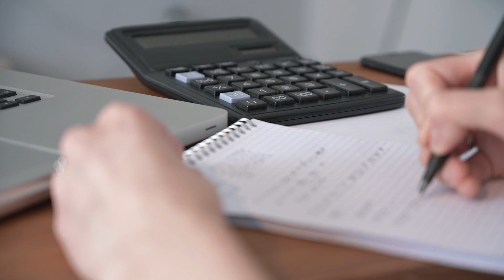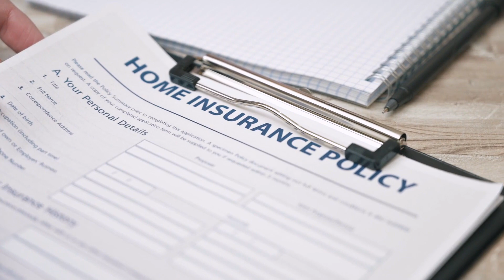is debt consolidation worth it